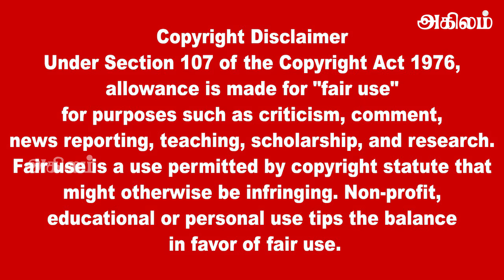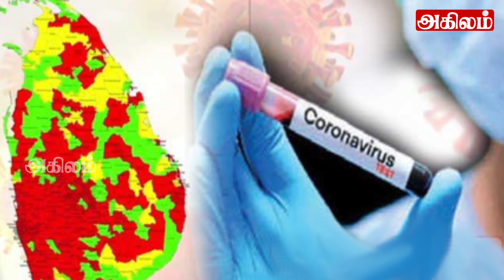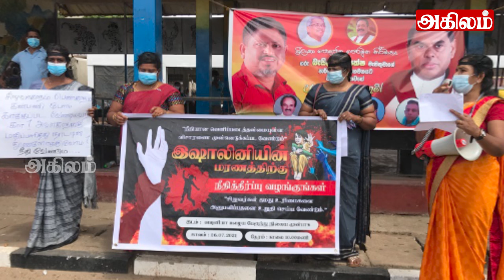இலங்கையின் பிரதான செய்திகள் 26.07 .2021 | SrilankanTamil News |Today News